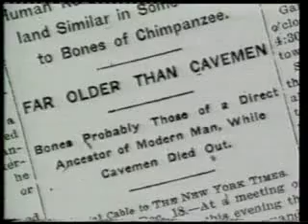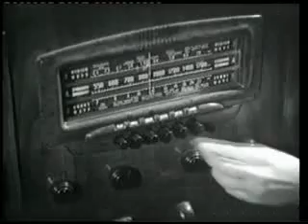The piltdown Man Scandal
yahya harun in english